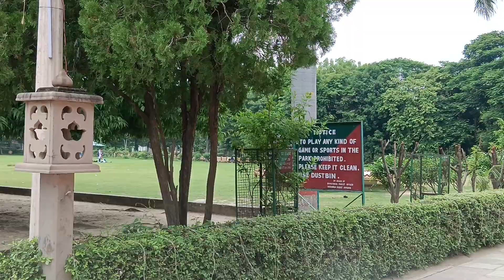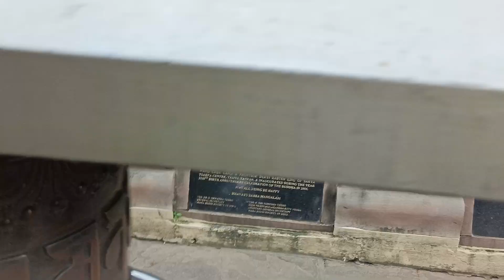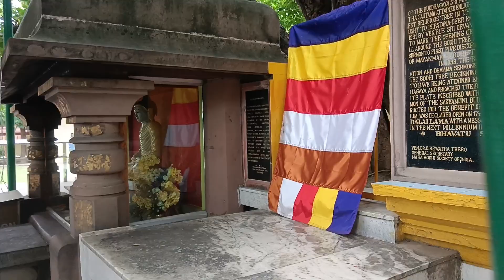a visit to sarnath, a holy place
Sarnath is situated near varanasi,
Sarnath is very holy place of Buddhists.